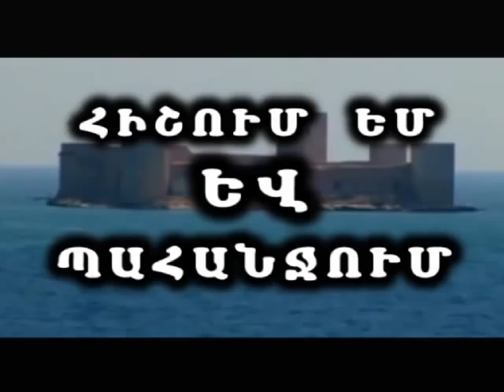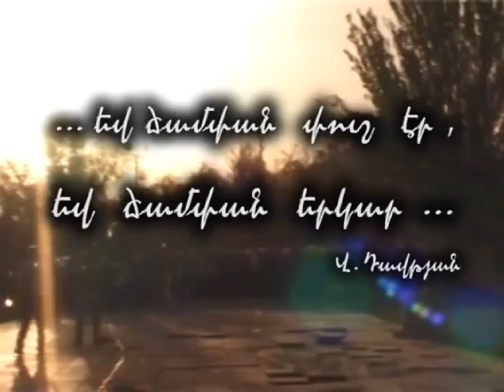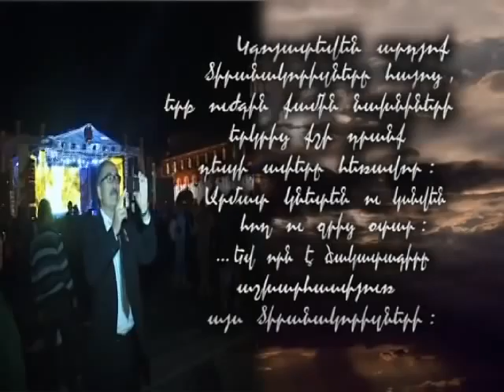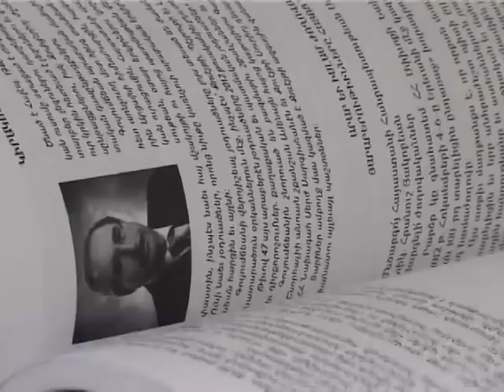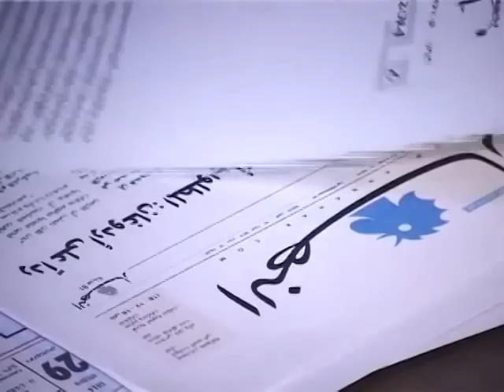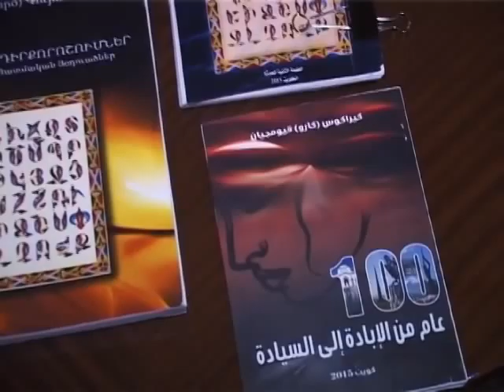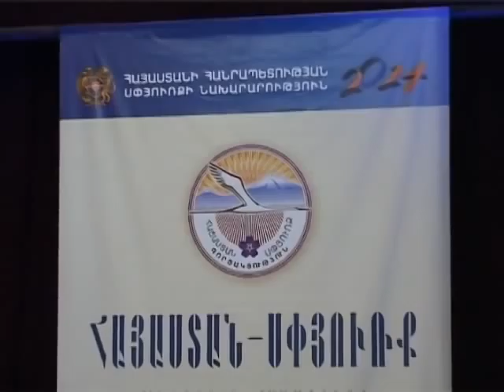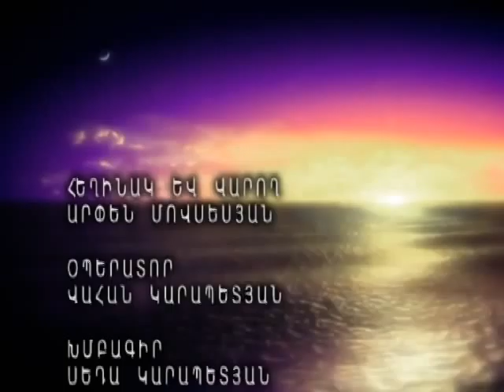"Hishum Em Yev Bahachum" 100 Year Anniversary of Armenian Genocide - Interview 2014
2014

"Hishum Em Yev Bahachum" 100 Year Anniversary of Armenian Genocide - Interview

Footage: Armenian TV

Location: Yerevan, Armenia